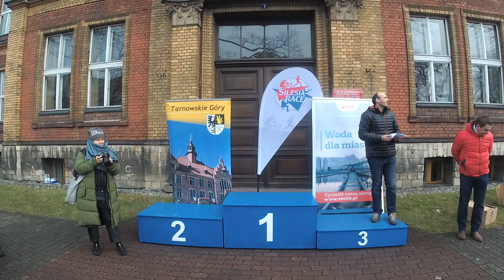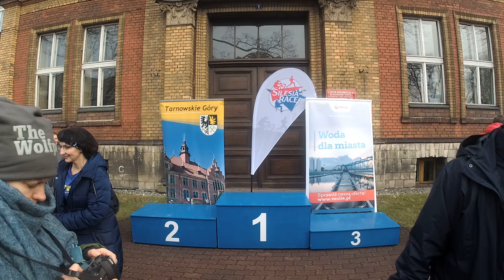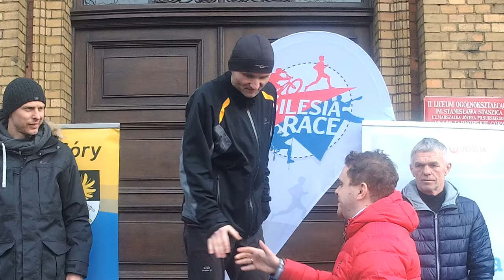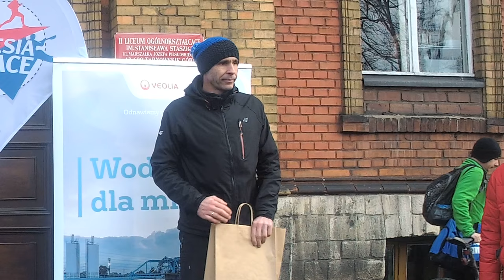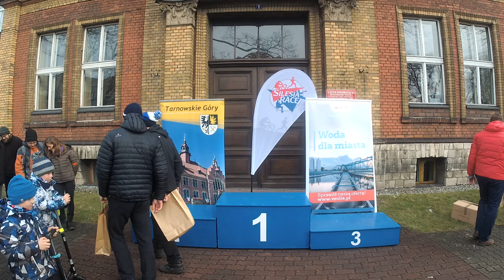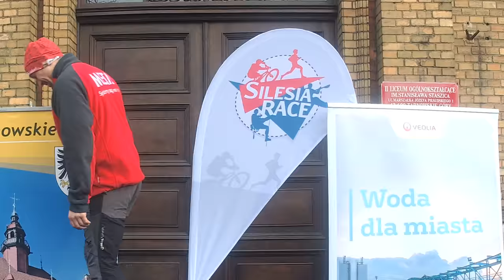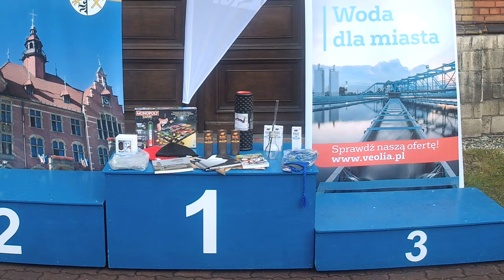Silesia Race 2018 - Tarnowskie Góry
Wręczenie nagród w biegu  Silesia Race 2018 - zima,  który w sobotę, 17 lutego odbył się w Tarnowskich Górach.